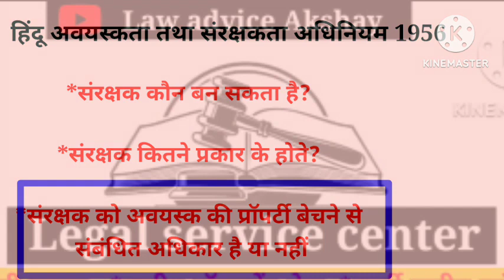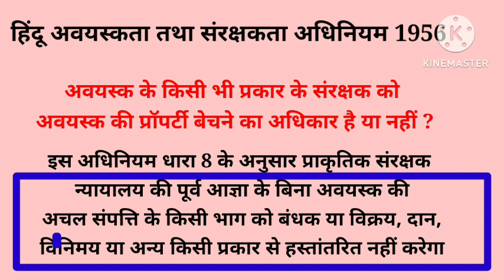अवयस्क का संरक्षक जमीन बेच सकता है या नहीं?संरक्षकता अधिनियम1956 संपूर्ण जानकारीMinorGuardianAct1956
-- सलाह के लिए निर्धारित फीस देनी होगी

10 मिनट तक के लिए 150 / रुपए फ
10 से 30 मिनट तक के लिए 250 / रुपए फीस

फोन पर एडवोकेट सर से जमीन प्रॉपर्टी संबंधी, तलाक संबंधी क्रिमिनल संबंधी फोन पर सलाह के लिए या जमीन के डॉक्यूमेंट चेक के लिए 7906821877 पर Whatsp SMS करके। अपनी कॉल बुक करवाएं और शुल्क जमा करके उसके बाद आप इस नंबर पर 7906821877 पर  फोन पर सर से बात करके कानूनी सलाह ले सकेंगे

फ्री में सलाह लेने के लिए अन्य सोशल मीडिया प्लेटफॉर्म पर भी आप  मुझे फॉलो कर सकते हैं संपर्क कर सकते हैं

महत्वपूर्ण कानून संबंधी जानकारी के लिए
आप मेरे इस टेलीग्राम चैनल से जुड़ सकते हैं और समय-समय पर कानून की जानकारी आपको प्राप्त होती रहेगी